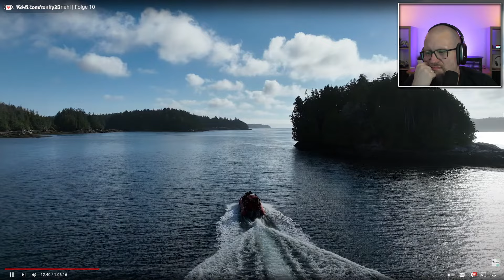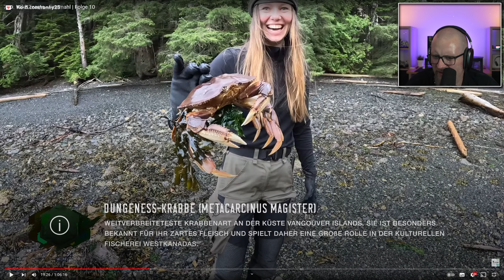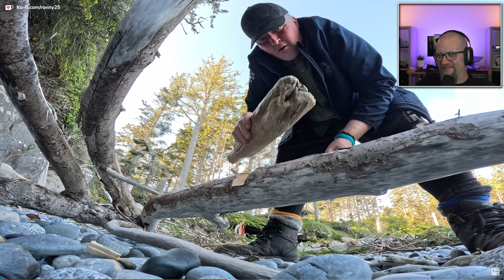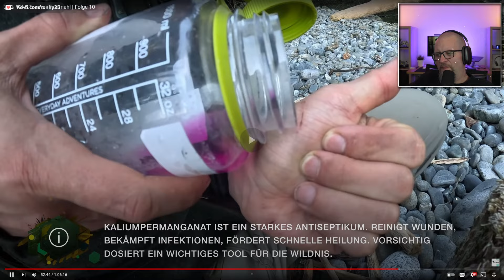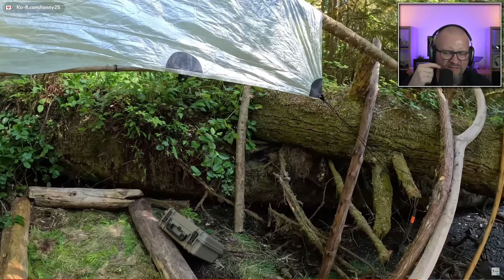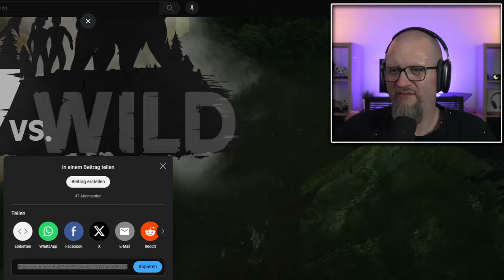7 VS. WILD | FOLGE 10 | REACTIONS! 🤣 | ES WIRD IMMER WILDER!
Heute schauen wir 7 vs. Wild Folge 10 ich bin gespannt ...

« Meine Partner! »

cheers
Ronny